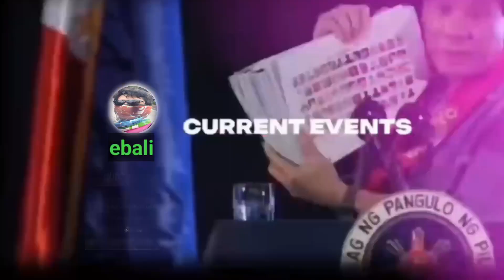mga senador sumiklab ang damdamin | kurapsyon at kapalpakan ng HLURB na bulgar